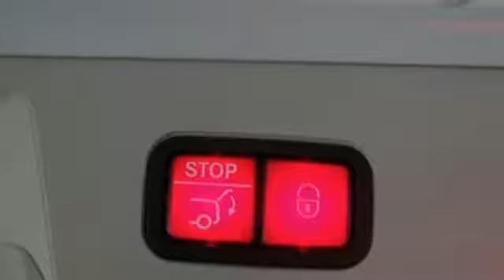Certified 2016 Mercedes-Benz E-Class Miami FL Coral Gables, FL SL12118 - SOLD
Year: 2016
Make: Mercedes-Benz
Model: E-Class
Trim: E350 Luxury
Engine: 6 Cyl. 3.5 L
Transmission: Automatic
Color: Polar White
Interior: Beige
Mileage: 2870
Stock #: SL12118
VIN: WDDHH8JB2GB338885

Address:
300 Almeria Avenue